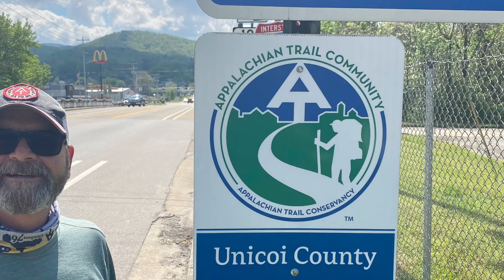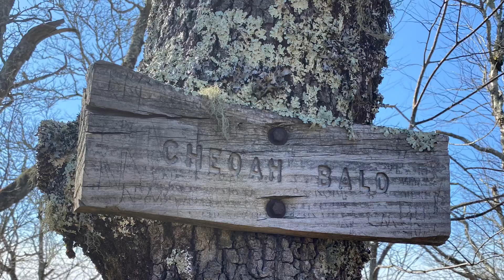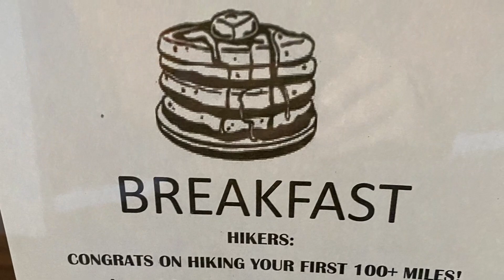Best Wishes for ROB “Not Sure”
Rob had to get off trail today 5/7 due to foot/knee issues- he is getting checked out and hopefully we will have him back with us soon!!

BEST WISHES ROB!!
My Trail Hiking Buddy!!
Get well and come on out!!
TwoKnee & Bright Side
Sending good vibes!!